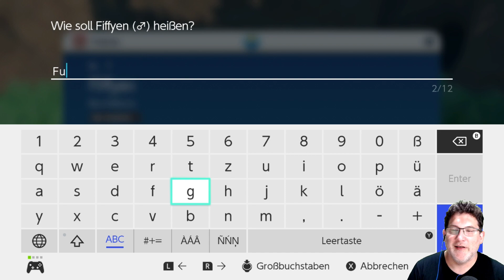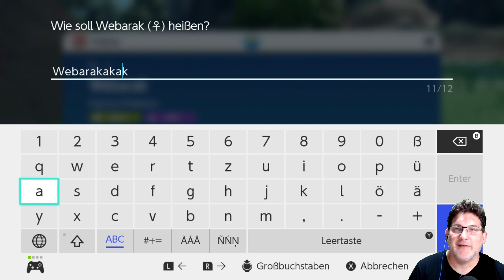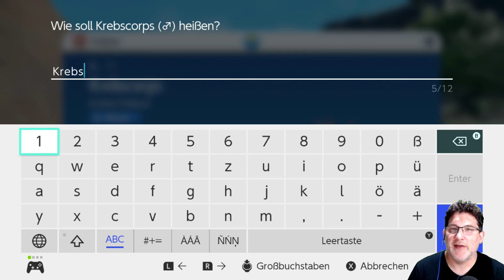Pokémon Purpur DLC: Schatz von Zone Null - Teil 1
Endlich sind die neuen Pokémon-Spiele da! Ich stürze mich also hier gleich in Pokémon Purpur!